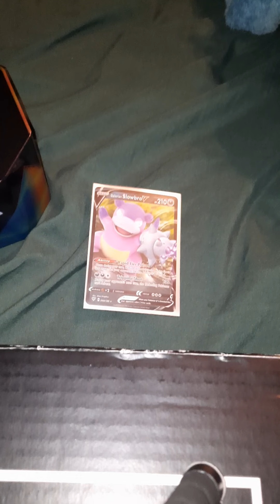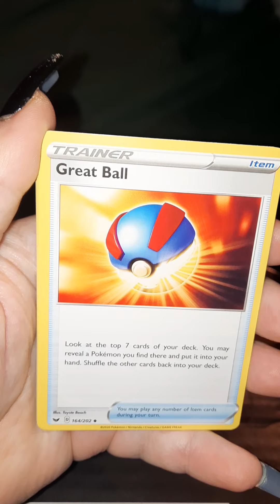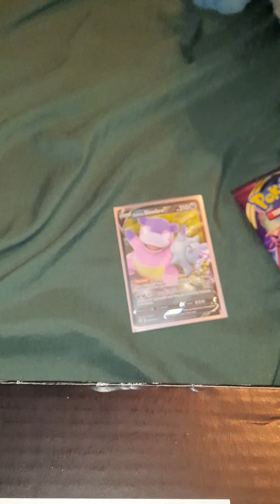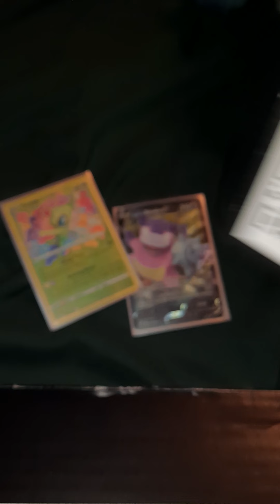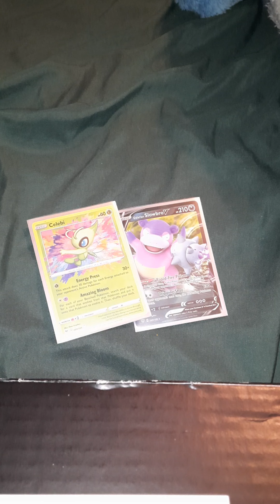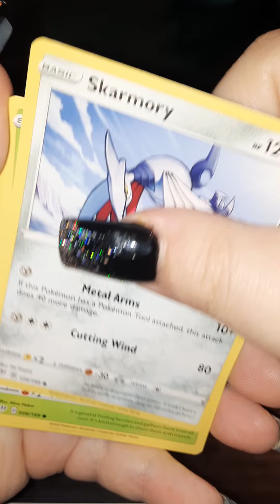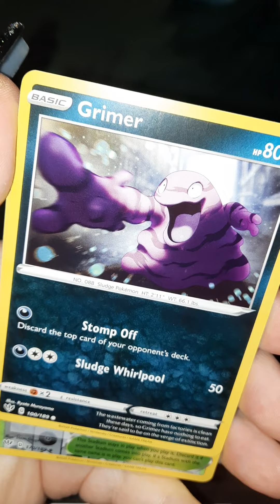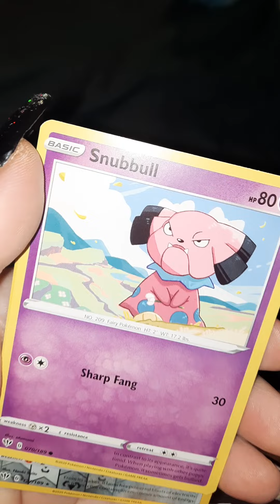pokemon v force tin